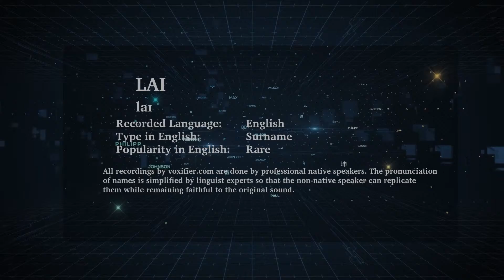How to Pronunce Lai in English - Voxifier.com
This is the English pronunciation, popularity, and phonetics recording of the surname Lai. The same name may exist in other languages with different pronunciations.